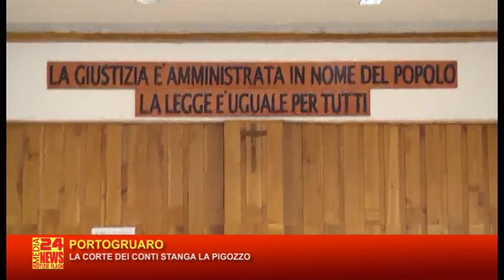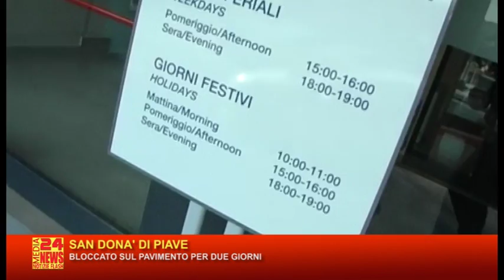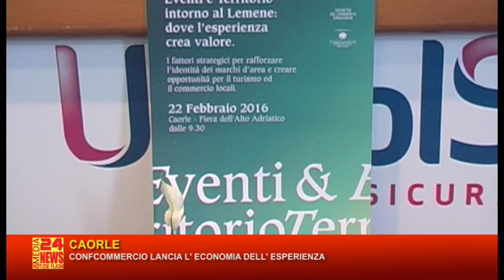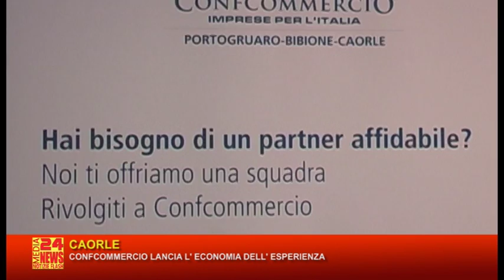TG VENETO 23 02 2016